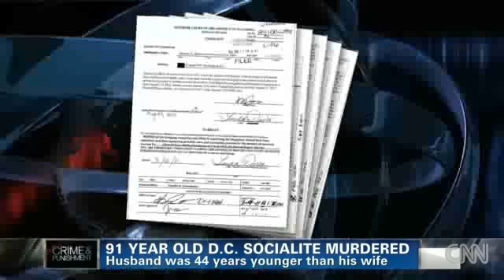Who killed socialite Viola Drath?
CNN's Tom Foreman looks at the strange details surrounding the death of an elderly D.C.-area socialite.